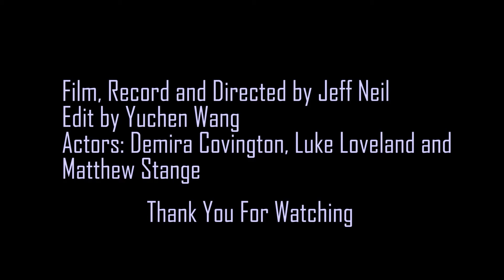The Midnight Slasher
Jeff, Yuchen, Demira, Luke